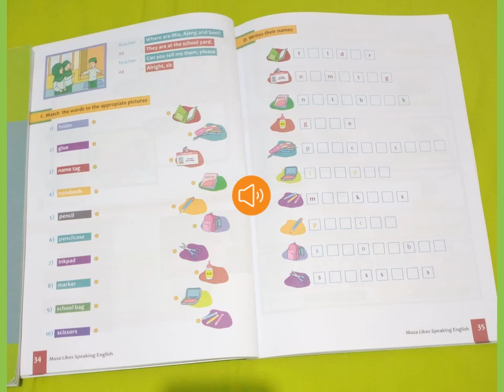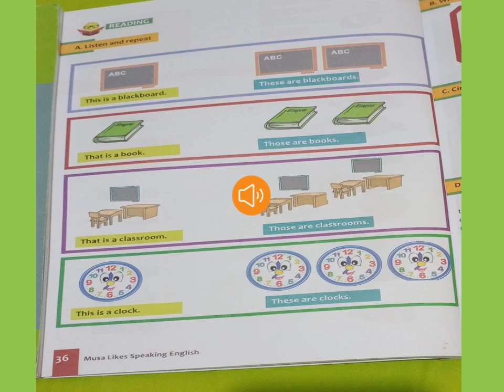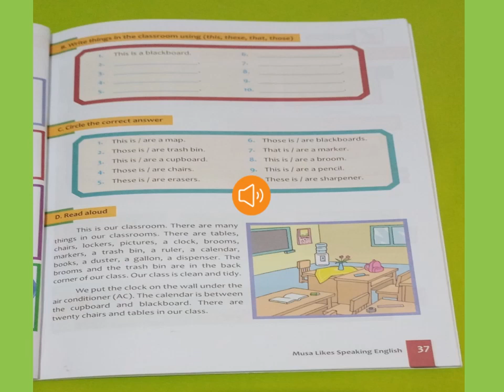English grade 4